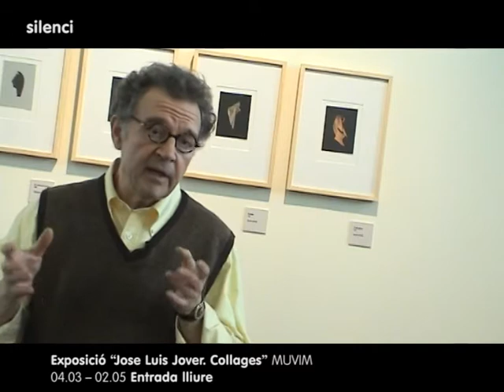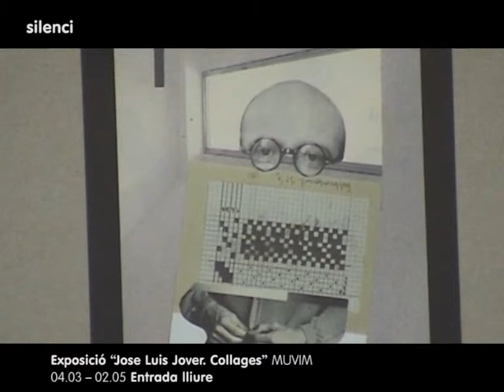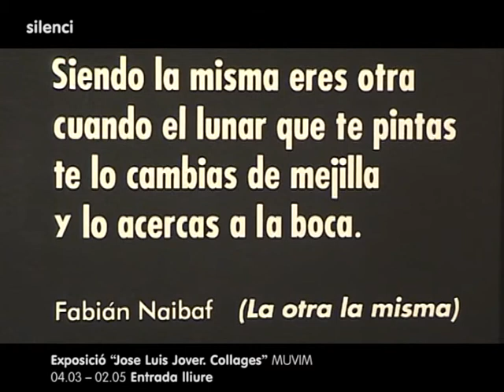Jose Luis Jover. Collages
La poesia de Jose Luis Jover té les mateixes característiques que els seus collages: breus, essencials i concisos, tractant de dir el màxim amb el mínim. De la generació del 70, aquest artista combina la poesia amb la creació de collages d'una manera artesanal, tradicional i senzilla: tisores i cola. I el resultat nés una imatge poètica, nova, indiscutible, rotunda i plena d'humor, com el seu autor. Coneguem més d'aquest artista.